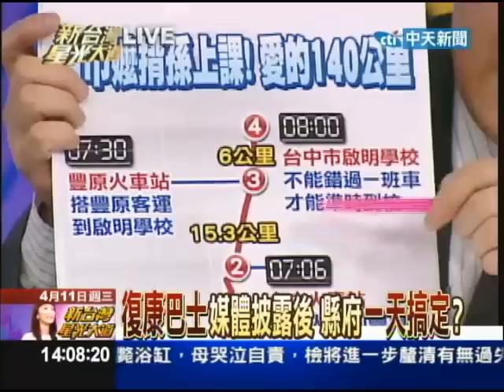04/11新台灣星光大道part1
南投有一個60歲的「背巾奶奶」，每天早上6點出門，用大毛巾背著行動不便的7歲孫子，從竹山搭客運，轉火車再轉公車，要帶孫子到台中上學，來回超過140公里，3年來每天都準時8點到學校，陪孫子一起復健。